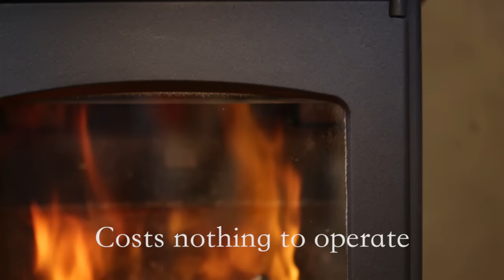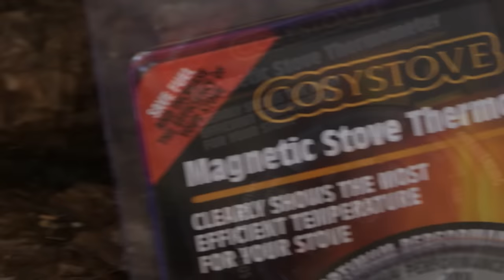Cosystove Heat Powered Stove Fan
Heat Powered Log Burning Stove Top Fan
This fan needs no cords, electricity or batteries. It creates its own energy by using the heat from the Stove or Fireplace.
These fans offer outstanding performance and are manufactured to high standards, meeting all EU regulations and CE standards.
They can boost your fuel efficiency by distributing heated air evenly around the room.
Eco-friendly heat powered stove fan
Increases circulation of warm air from a wood burning stove
Greatly increases room temperature
Reduces fuel consumption
Requires no power, batteries or cords
Thermoelectric technology generates its own electricity
Twin fan blades produced from anodised aluminium
Anodised extendable carry handle
12 month warranty